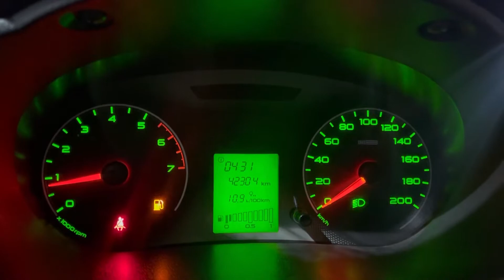Мини обзор. LADA Granta. 2015